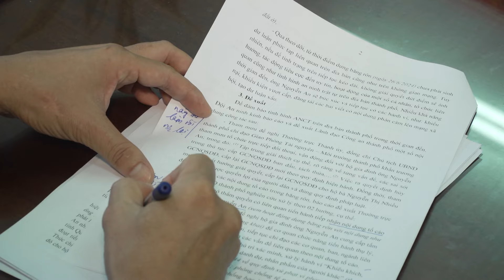Một số đặc điểm của người chơi ma túy đá|VTV2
Trích đoạn tập 9. Lầm lỡ của một chàng trai ở tuổi vị thành niên dính vào ma tuý đá
“NGÀY VỀ” - series chương trình mới được thực hiện bởi Ban Khoa Giáo, Đài Truyền hình Việt Nam.

Kính mời quí vị đón xem!